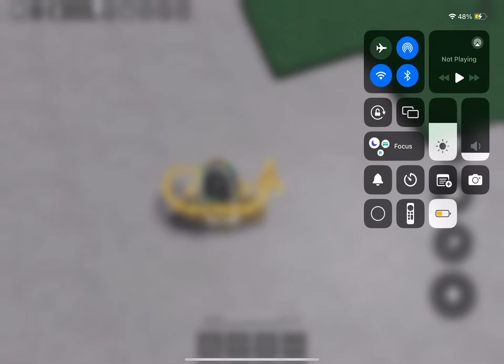I killed one person in this game👍